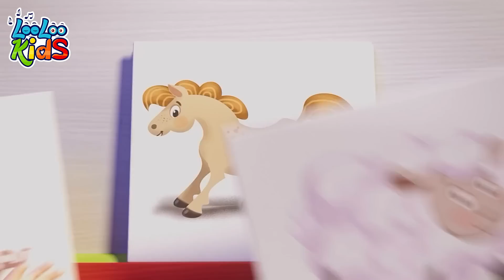Ten In The BED - KIDS SONGS and more Sing Along Baby Songs - LooLoo Kids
Nine!

Eight!

Seven!

Six!

Five!

Four!

Three!

Two!

One!

Don't miss out on all the fun with the LooLoo Kids! From catchy kids songs to sing-along baby tunes, we have something for every little one. Our educational and entertaining videos are perfect for car rides, playtime, and bedtime.